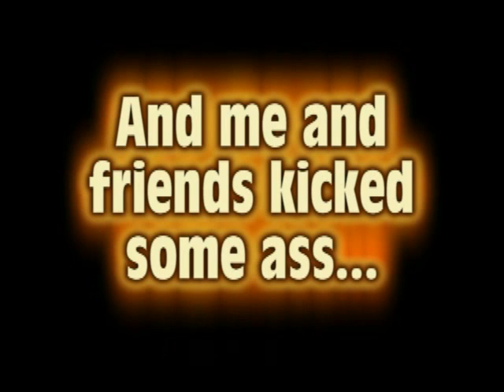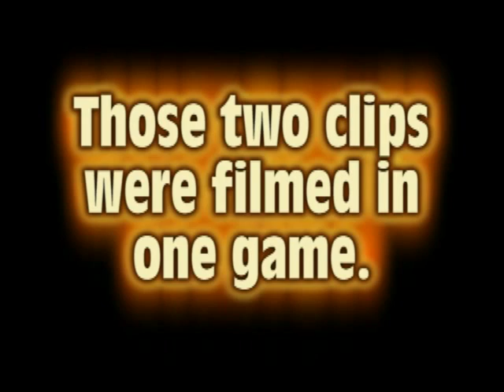Halo Reach Warthog Killstreak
Leave a comment saying how many kills we got...